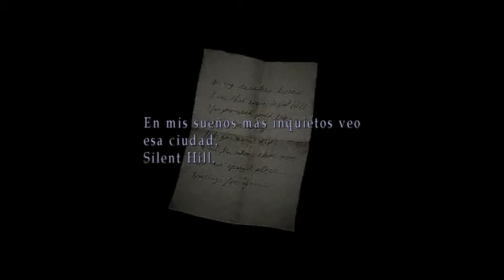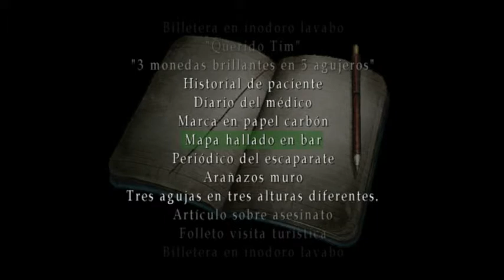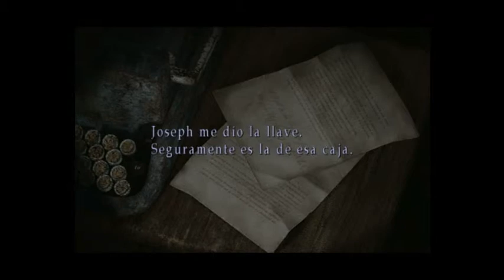Silent Hill 2 [Parte 11] - Dándome de hostias con las enfermeras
Silent Hill es una saga muy reconocida en cuanto a juegos de terror se refiere, y aunque tiene muchos títulos de calidad variable, los primeros son impecables. En estas partidas intentaré pasarme Silent Hill 2 de principio a fin, ¡aunque me lleve algunos sustos y tensiones por el camino! :(